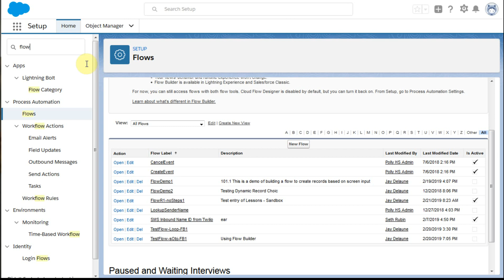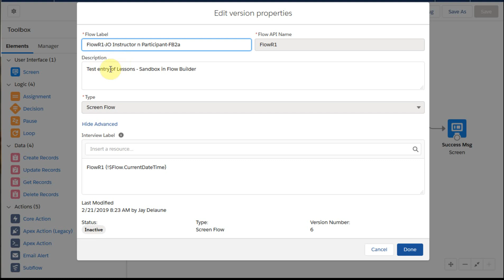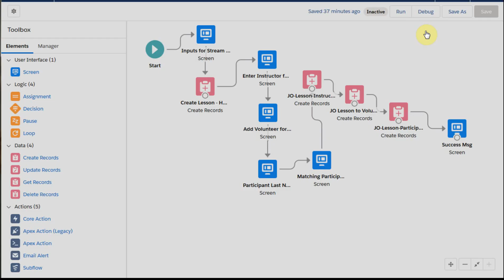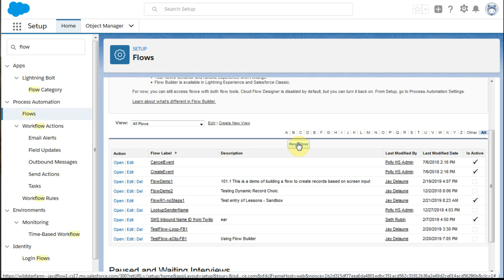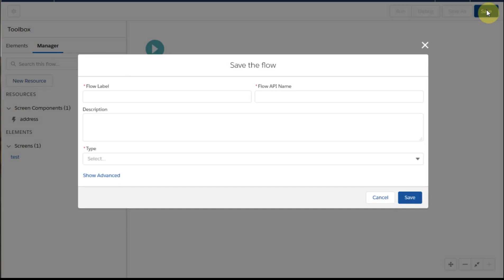Flow Builder 101.0 Toolbox Basic Intro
Shows steps for accessing the Salesforce Lightning Flow Builder from Settings, the difference between the Flow Label and Open options to launch and existing flow. Changing the Flow Descriptions at either the Flow or Version levels. An introduction to the Flow Builder Toolbox showing the Elements and Manager tabs. As a final step we show how to build a new flow and add a first Element and how it displays in the Manager tab.

Intro to the NEW Elements and Manager Tabs in Flow Builder

An overview of the objects used in the subsequent videos in this playlist

formerly known as Dynamic Record Choices - this is a power tool worth understanding

formerly sObjects and sObject Collections

formerly Fast Lookup + sObjects and sObject Collections

Adding a Lightning Flow Component so it displays in the Page Layout for an Object

Using the "recordId" variable to pass the Record ID to a Flow

Creating a Salesforce Action [button] and adding it to a Object's Page Layout to launch a Flow that passes the current Record ID